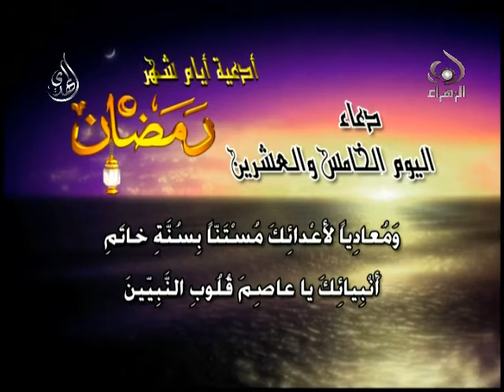دعاء اليوم الخامس والعشرين من شهر رمضان 25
دعاء اليوم الخامس والعشرين من شهر رمضان